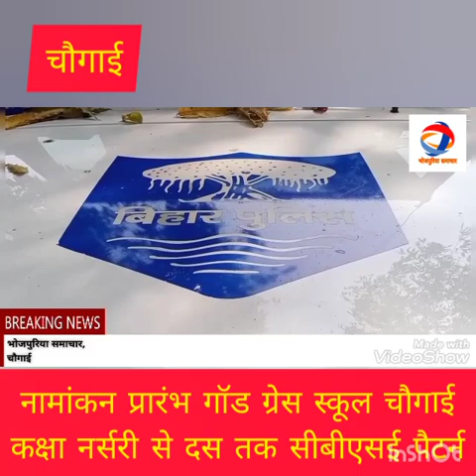चौगाई=दिसम्बर महीना में भइल छुराबाजी मामला में,पुलिस एक जाना के कइलस गिरफ्तार,भेजलस लाल कोठरी,देखी